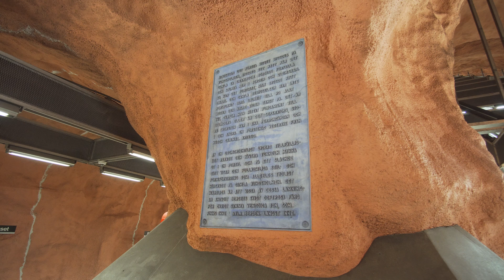Sweden, Stockholm, Rådhuset, subway ride to Central Station, 3X escalator, 1X elevator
elevator 0:02

escalator 1:36 , 9:46 , 11:36

subway ride 5:36

February 2018